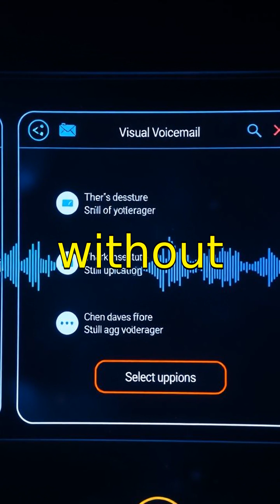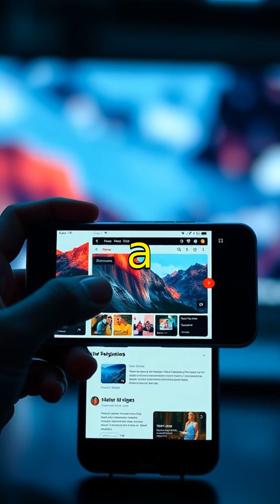The Smartphone Revolution: How the iPhone 2007 Changed Everything!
Discover the groundbreaking moment when the smartphone revolution began with the launch of the iPhone in 2007. This short educational video explores how Apple's innovative device transformed communication, technology, and daily life forever. Learn about the key features that set the iPhone apart, including its multi-touch screen, intuitive interface, and app ecosystem that paved the way for modern smartphones. Whether you're a tech enthusiast or just curious about how smartphones evolved, this video offers a concise and engaging overview of one of the most significant tech milestones in history.